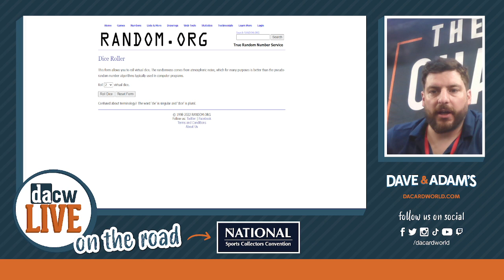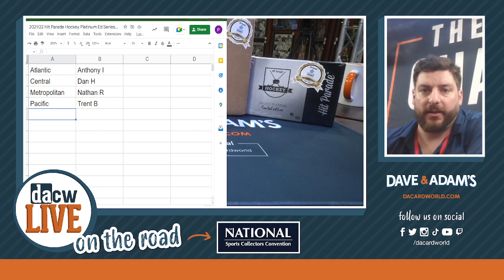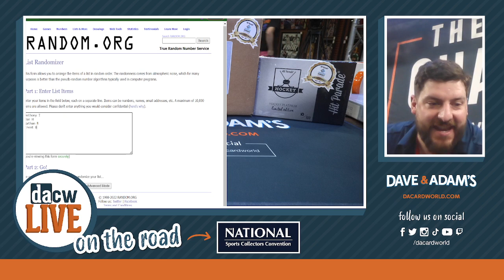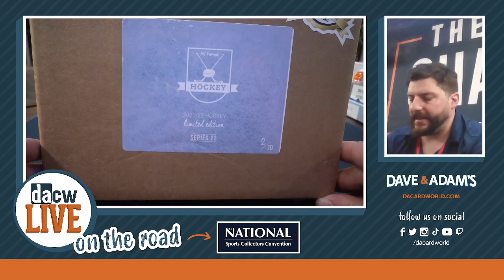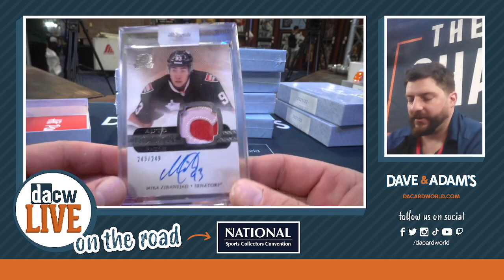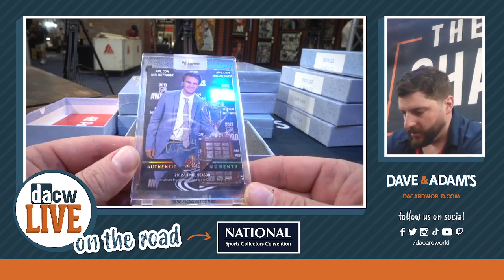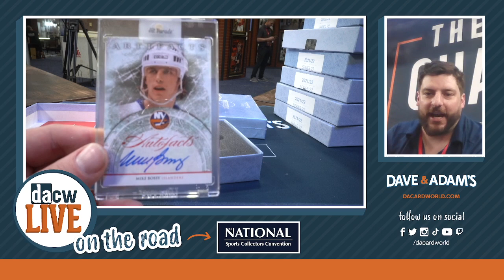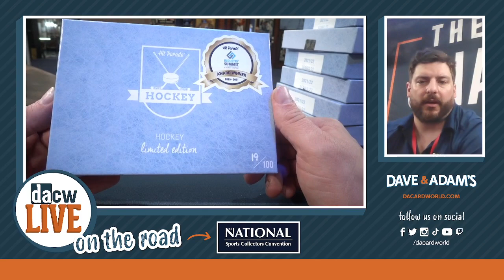11am Twitch Hockey Hit Parade Breaks Part 1